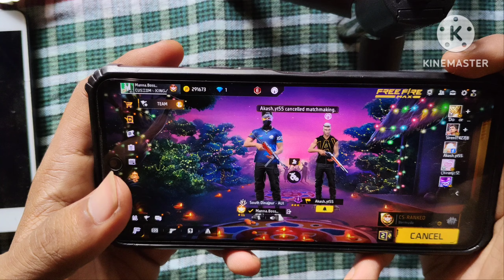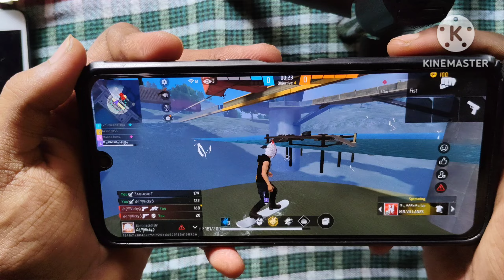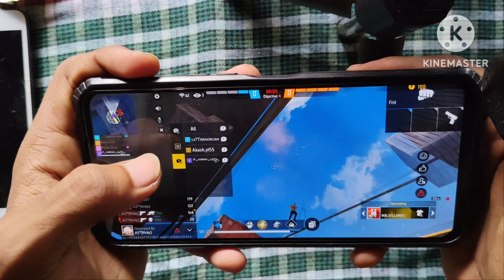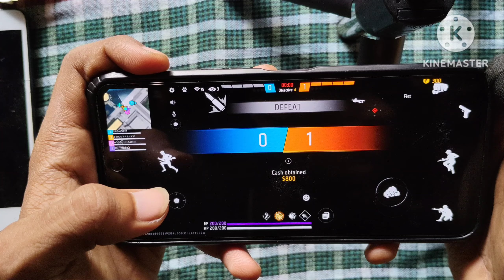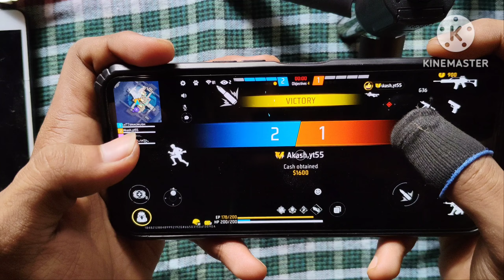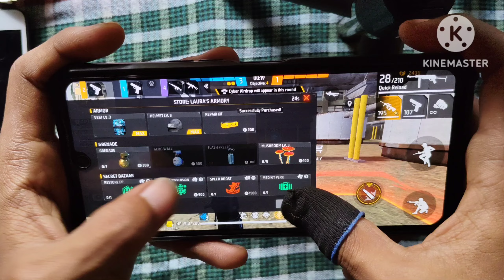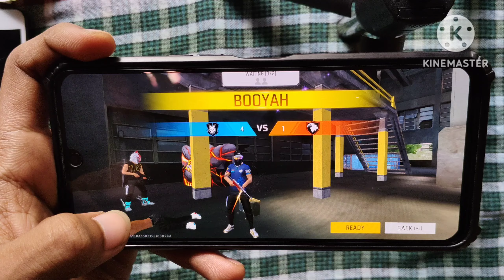free fire test infinix note 40x 5G handcam gameplay#video#viral